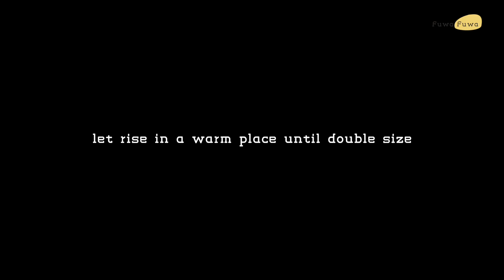A healthy bread recipe that you make three times a week｜10 minutes to make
Ingredients：
2g instant yeast
2g sugar
150g water
2g salt
150g bread flour
50g whole wheat flour
30g chopped almonds
20g black sesame seeds

Baking：
200°C/392°F  18min